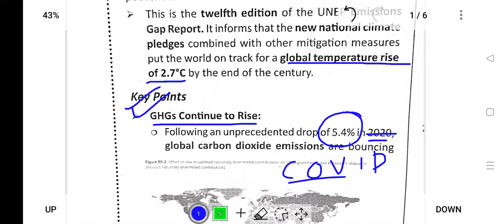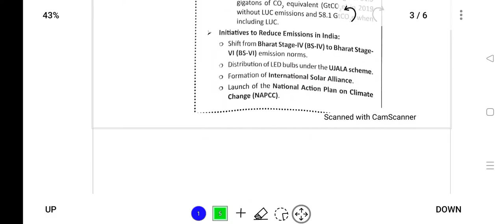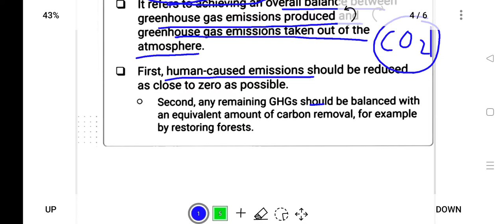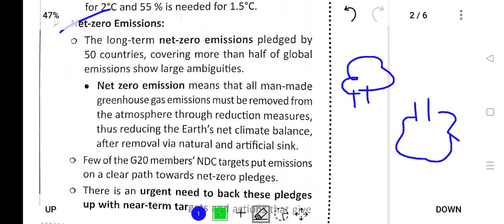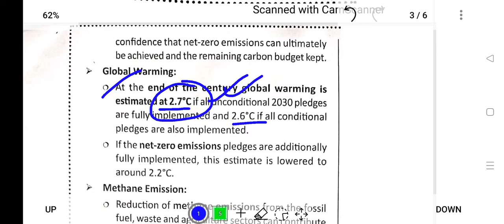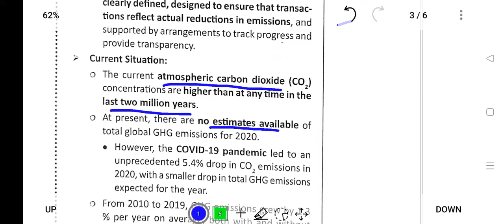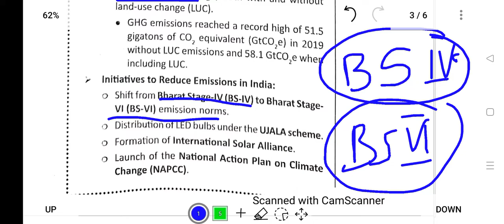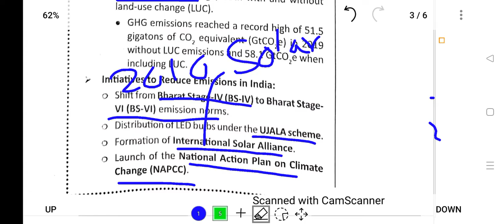NPSC Mains | GS-2 | Environment & Ecology | Emission Gap Report-UNEP.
This video has been created to provide free education to all those aspirants who are preparing for NPSC Civil Service.